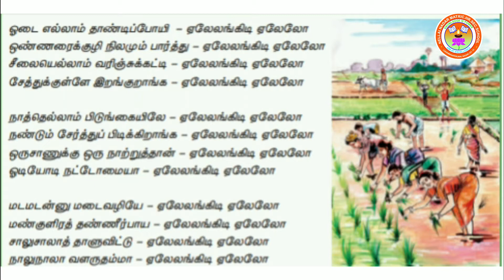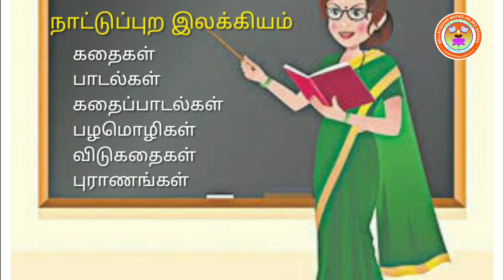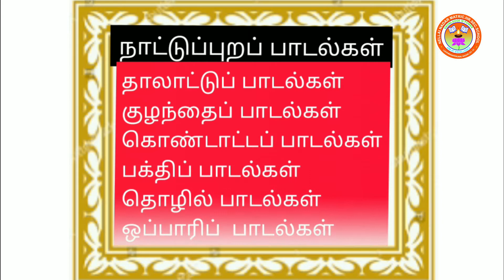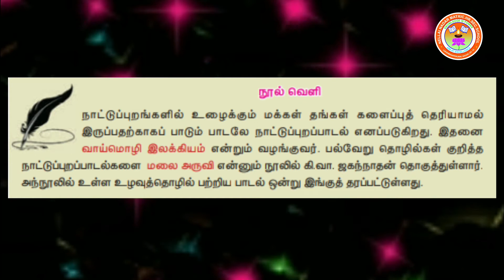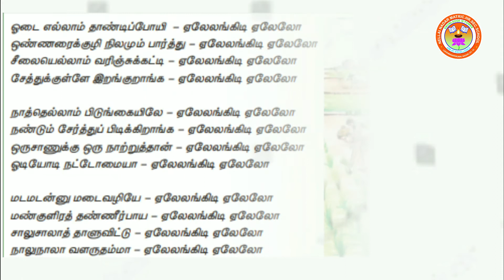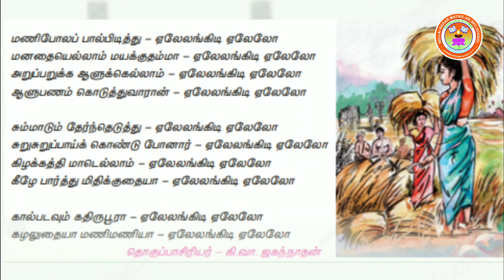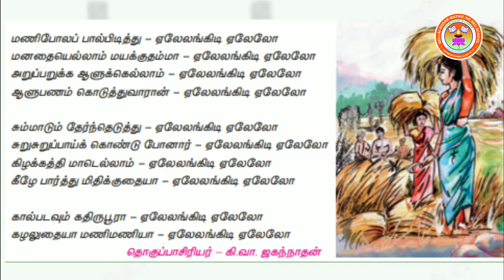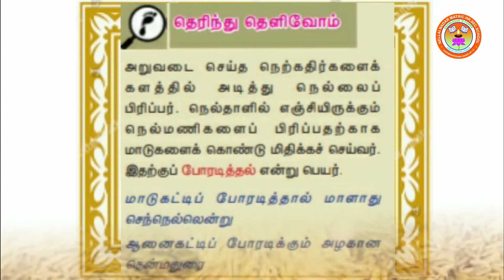Std 7 Tamil Sathya